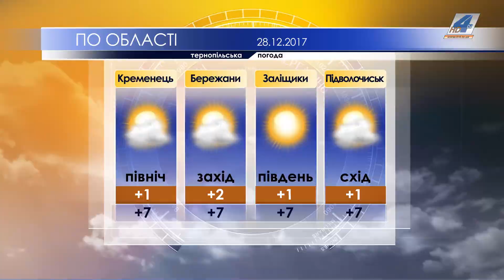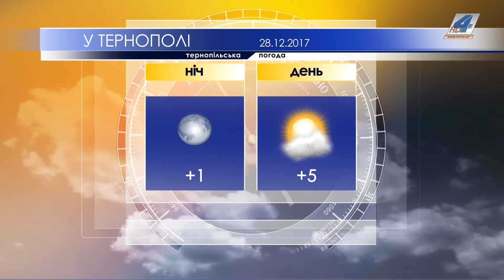Тернопільська погода на 28 грудня 2017 року